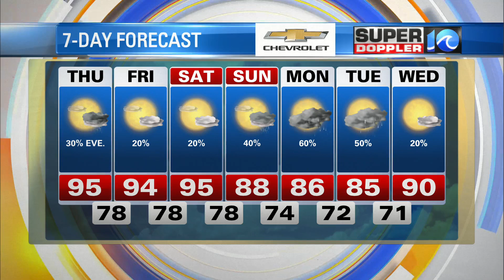WAVY Weather Afternoon Update | July 15, 2021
Super Doppler 10 Meteorologist Casey Lehecka has the latest weather forecast for the Hampton Roads viewing area.